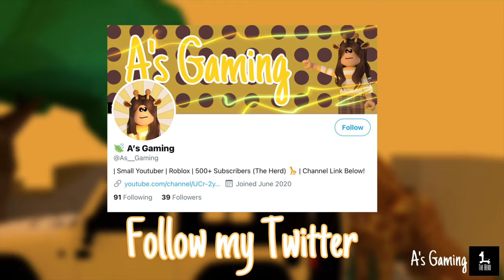Twin Bedroom | 2 POV’s | Build Tour | 12K | Bloxburg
Basement
Advanced Placement